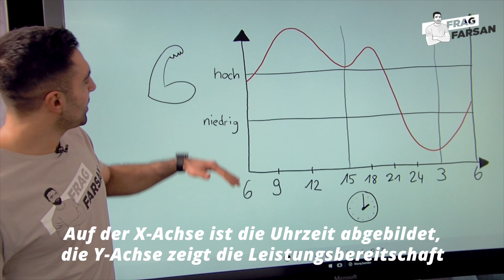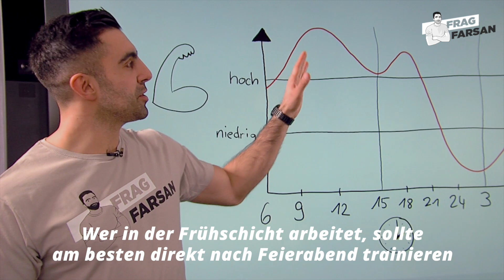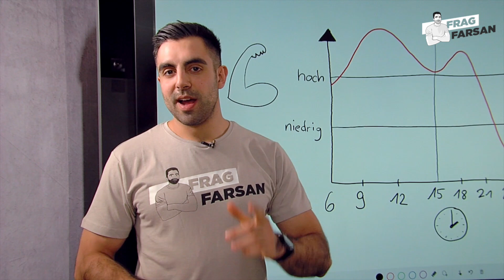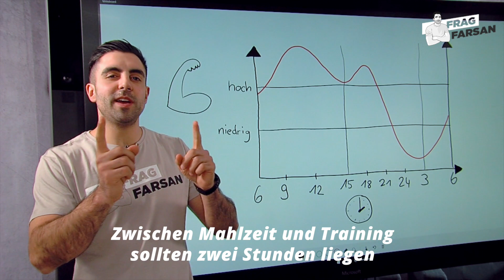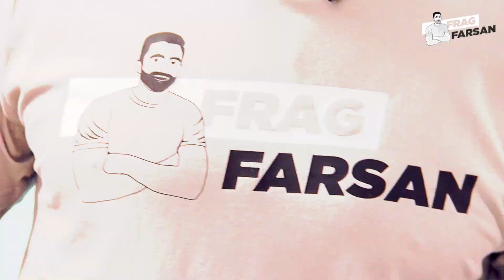Fit bleiben während der Schichtarbeit I Frag Farsan | FITBOOK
Im Schichtdienst zu trainieren und fit zu bleiben scheint für die meisten Menschen eher schwierig. Doch wenn man die optimalen Zeiten für seinen Körper kennt, kann man Arbeit und Training in einen optimalen Einklang bringen.

Farsan bringt Licht ins Dunkle und beantwortet eure Fragen zum Thema Ernährung, Training und Erholung.

Worauf Schichtarbeiter in der Ernährung und im Training besonders achten sollten, liest du